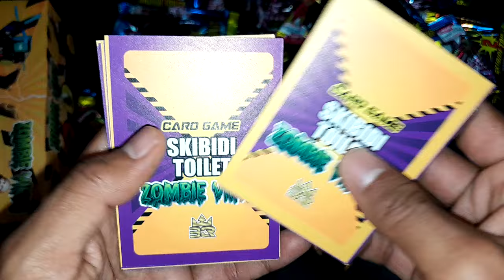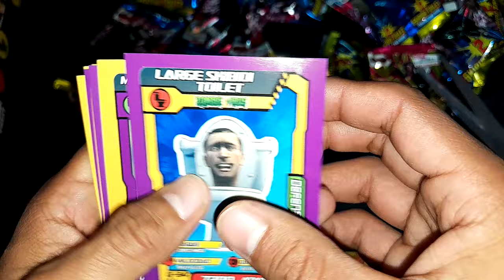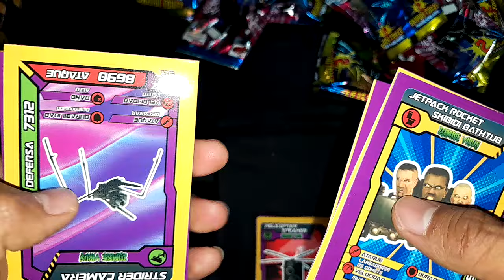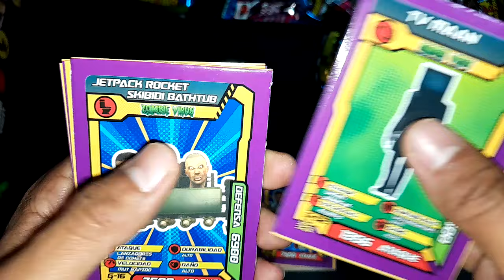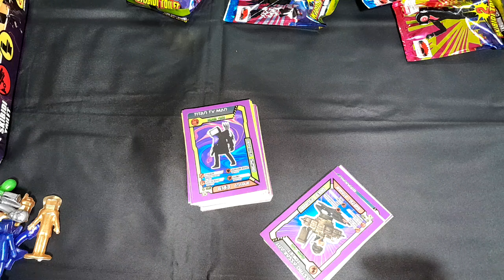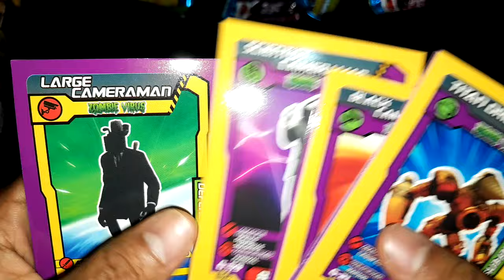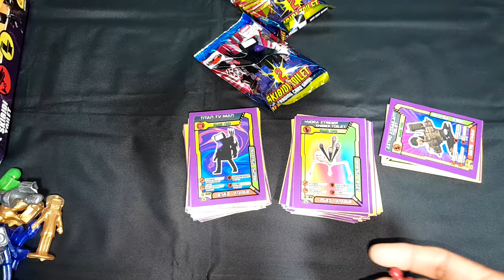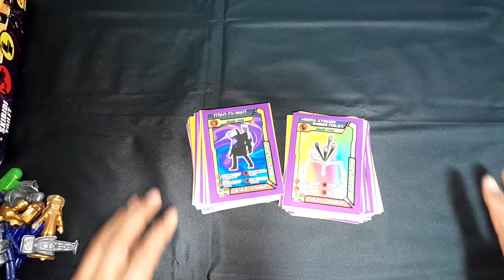ABRO 20 SOBRES SORPRESA CHAFA DE SKIBIDI TOILET 2 ZOMBIE VIRUS + 7 CARTAS +MUÑECOS GRATIS!